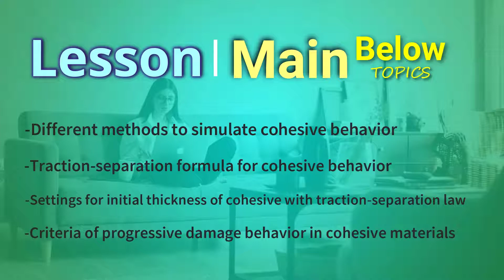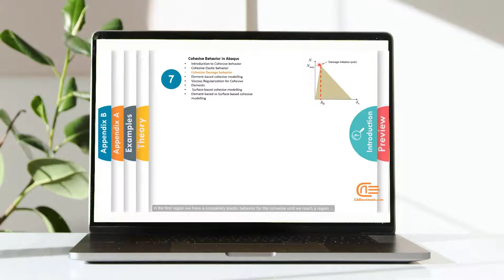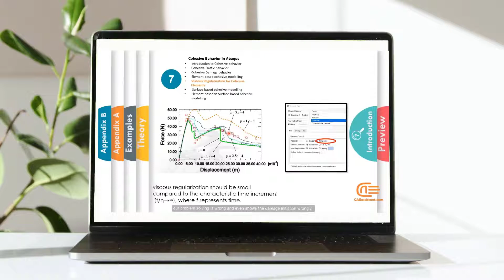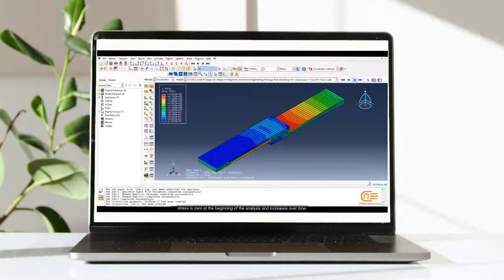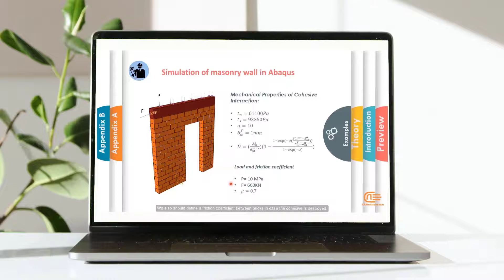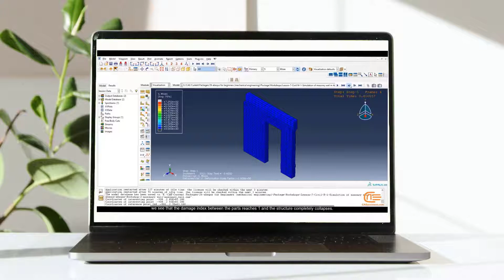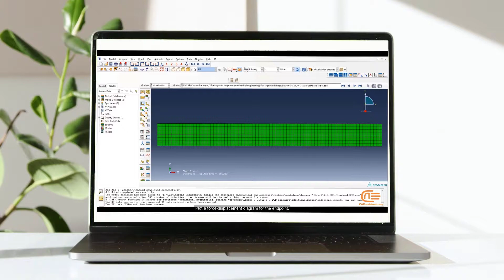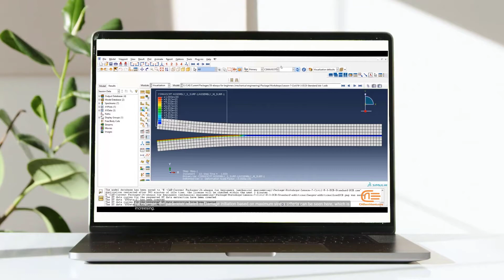Applying cohesive interaction and cohesive elements in Abaqus -DEMO (single lap joint, masonry wall)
All you need to know about cohesive simulation with two element-based and surface-based methods. Here are some of things that we cover:
Where can we use cohesive behavior?
Different methods to simulate cohesive behavior.
Limitations to simulate cohesive behavior in different methods
Traction-separation formula for cohesive behavior
Damage initiation criteria for cohesive in traction-separation law
Criteria of progressive damage behavior in cohesive materials
Usage Limitation of element-based cohesive modeling
Element based method for cohesive material in continuum element
Element based method for cohesive material in traction-separation law
Settings for initial thickness of cohesive with traction-separation law
Different types of cohesive elements
Outputs for cohesive element
Viscous regulation for cohesive element
Usage limitation of surface-based method for cohesive modeling
Element-based method vs surface-based method

All of this stuff is covered by using some practical examples:
Workshop 1: Simulation Single Lap joint under tension
Workshop 2: Simulation of masonry wall in Abaqus
Workshop 3: Debonding behavior of a double cantilever beam

0:00- intro
0:47- Main topics discussed in the lesson
1:32- Cohesive behavior in Abaqus
5:50- Workshop 1: single lap joint under tension
10:00- Workshop 2: simulation of masonry wall in Abaqus
13:07- Workshop 3: debonding behavior of a double cantilever beam